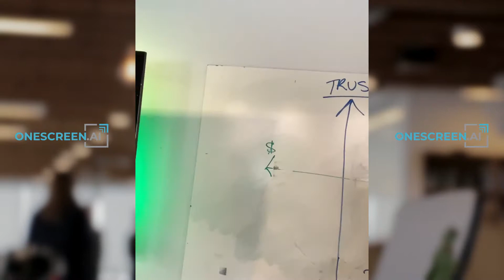Are you trying to take your brand to the next level? Try The Trust-Commitment Axis to get aligned.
As marketers, there are no shortages of ways we can invest ad dollars. In fact, I’m sure you get plenty of pitches in your inbox every day with promises of a “top secret, proprietary algorithm GUARANTEED to 10X your RoAS”. So while the allure of shiny objects may occasionally be entertaining (see also: after a “bad month”), one of my favorite exercises to actually generate higher returns is called The Trust-Commitment Axis.